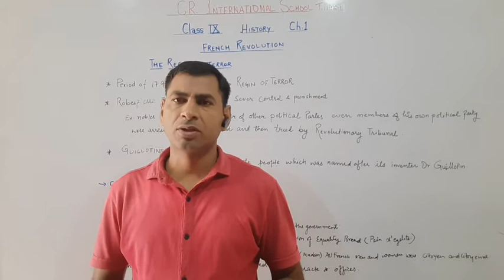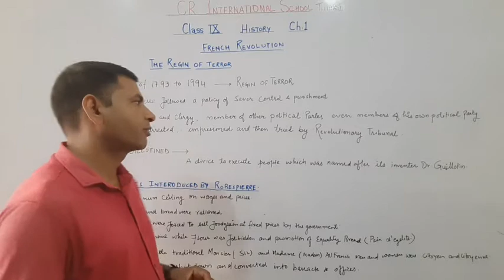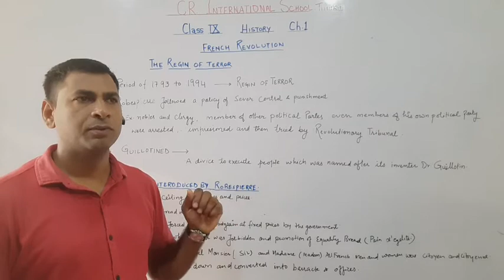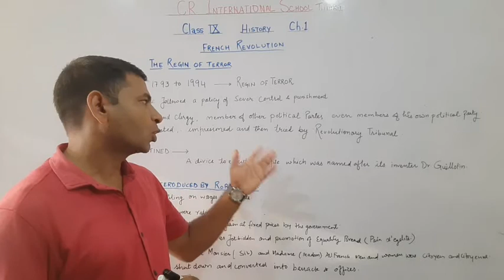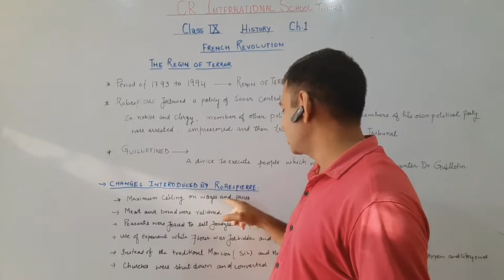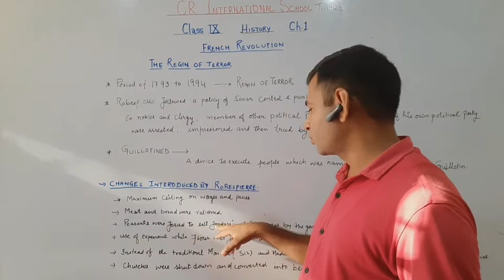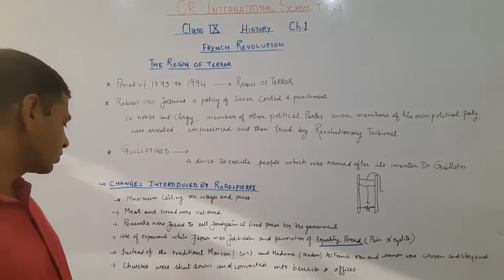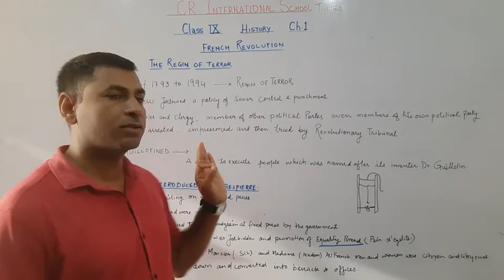Class 9th French Revolution the regin of terror